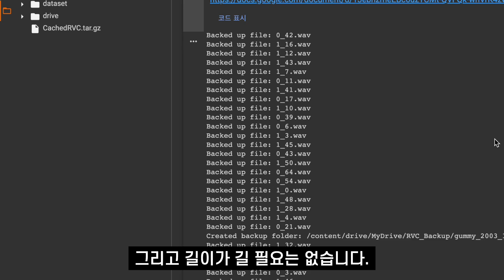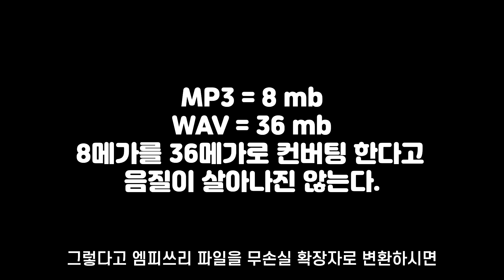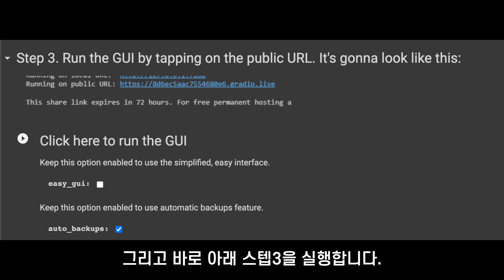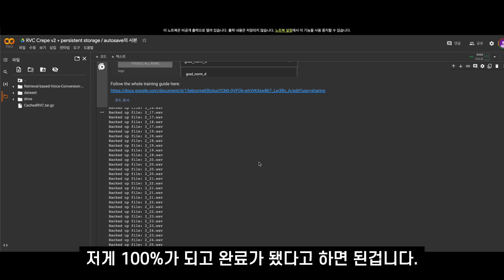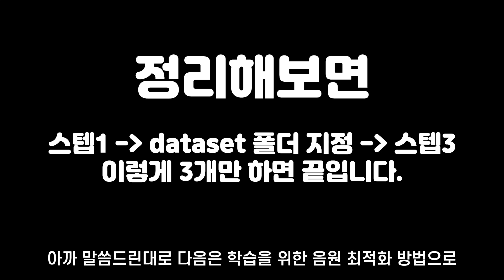박효신 AI 직접 만들어 볼까? 원하는 음성 AI 학습 시키는 방법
AI Cover 에 사용되는 보컬 모델을 RVC로 직접 학습시키는 방법 입니다.
여러가지 에러와 시행착오, 팁들을 포함해서 제작했지만
너무 길고 복잡하게 느껴지실 수 있어서 6분가량 줄이고 학습 방법만 담았습니다.

많은 분들이 쉽게 접근 하셨던 합성 과정도 생각보다 어려움을 겪는 분들이 많았습니다.
이번 학습 과정은 살짝 더 복잡하기에, 넘기지 마시고 처음부터 천천히 봐주시길 바랍니다. ㅎㅎ

그리고 가필 뮤직 멤버십이 생겼습니다!

0:00 사전 준비
0:26 사용할 음원을 준비하자
1:13 준비한 음원을 학습용으로 만들기
1:46 학습 시작
4:24 학습이 완료, 모델 추출하기
4:45 정리, 다음부터는 3가지만 하시면 됩니다.